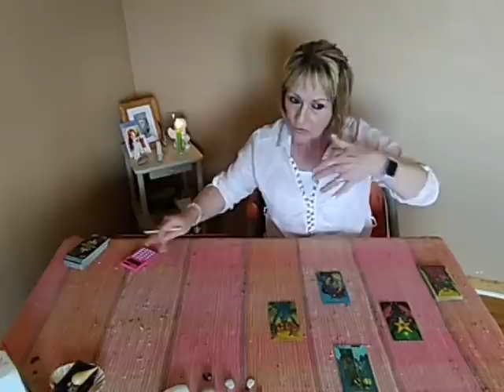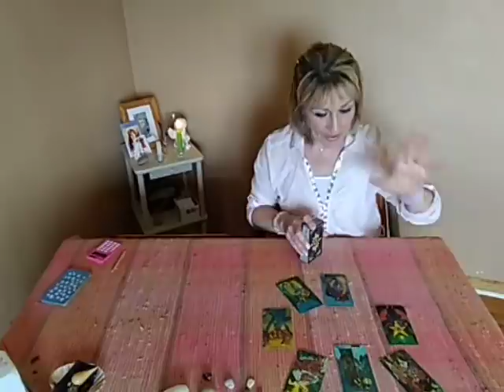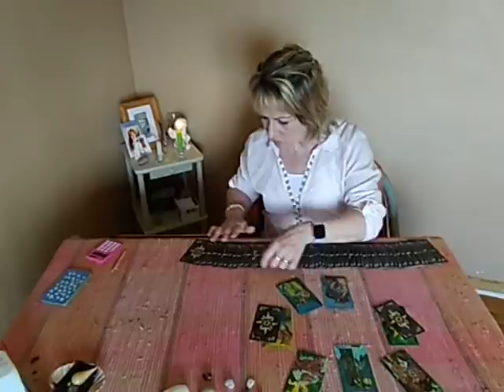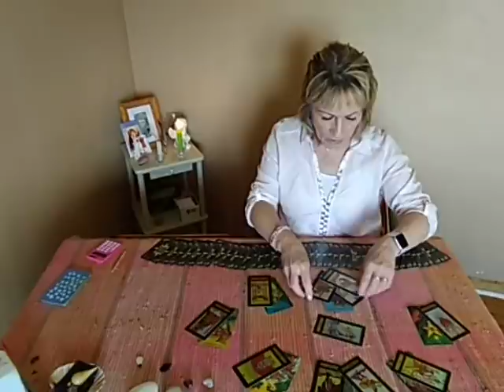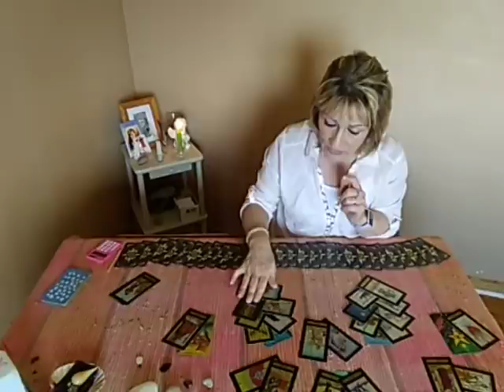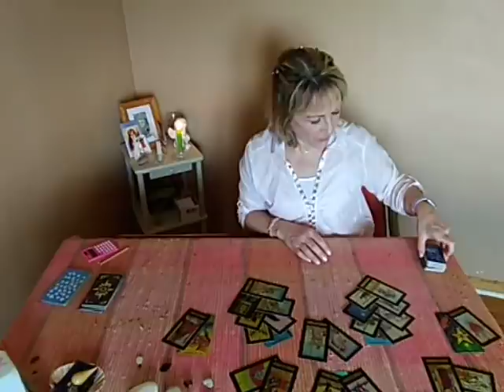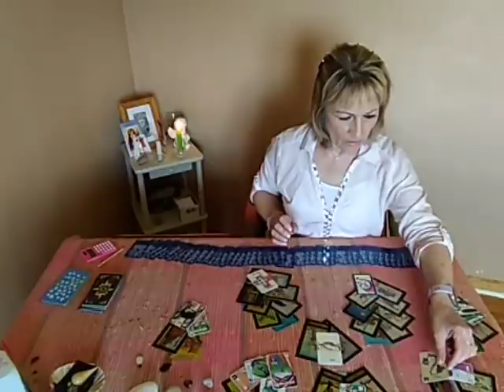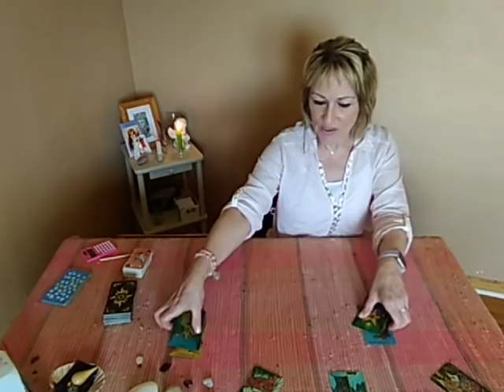🏵Virus Corona🤔Ou va t'on ?😷Quand ?😤lisarcamela.com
Voilà parce que j'ai refait un grand tirage et un grand tour sur le sujet du covid-19  à la demande de beaucoup d'entre vous et finalement j'ai bien fait.
Ps : Pleine lune 6 Juillet et la nouvelle lune  le 20 Juillet 2020.

Namasté mes amis d'ici et d'ailleurs prenez soin de vous.
Pour suivre mes prochaines publications, vous pouvez activer les notifications en cliquant sur la 🔔 ! J’apprécie vos commentaires cela me permets d'échanger et d'évoluer encore et toujours.

Mon groupe FB au delà du spirituel